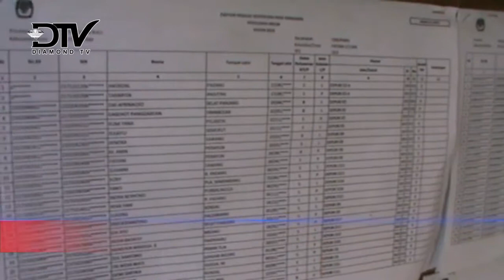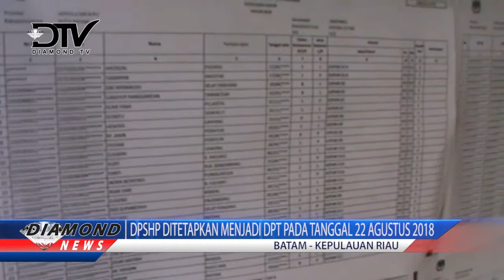DPSHP DITETAPKAN MENJADI DPT PADA TANGGAL 22 AGUSTUS 2018